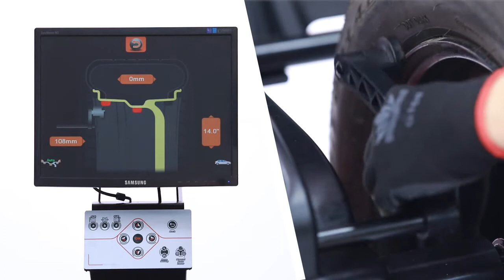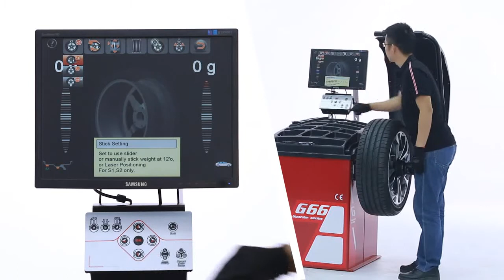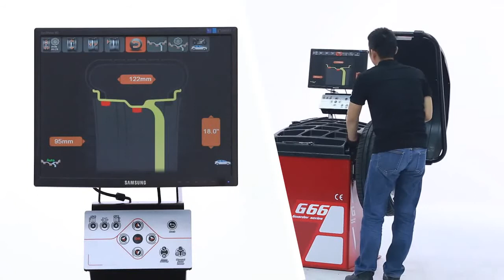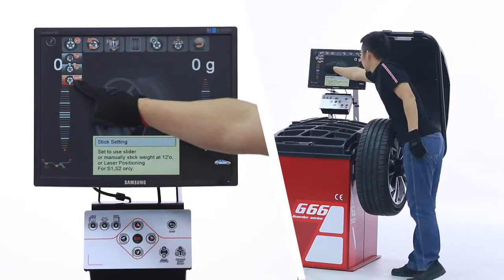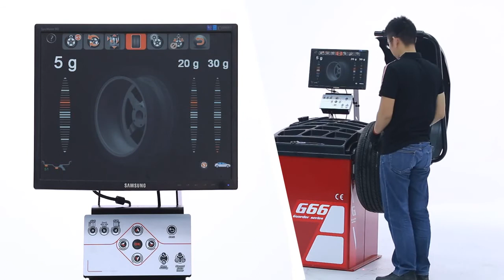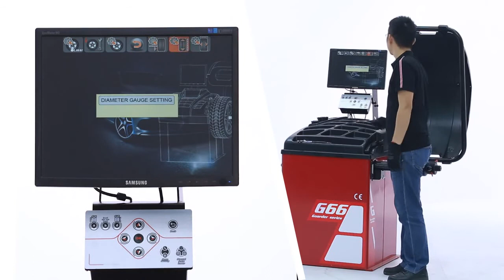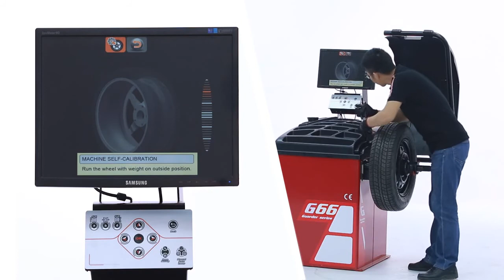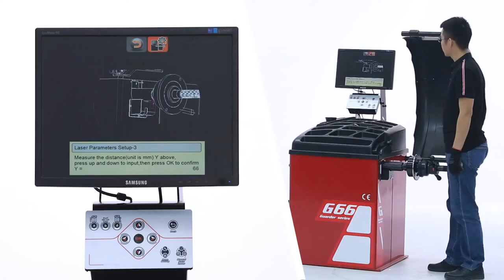Wheel Balancer UNITE G66 Wheel Balance Operation And Calibration Video-Temporary Use, Not Completed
Wheel Balancer UNITE G66 Self-Calibrating Computer Wheel Balancer Machine Digital electronic 3D superautomatic wheel balancer with laser pointer Wheel Balancing Machine Tire Balancer
Product Code: G66 Guarder Wheel Balancer
Features:

1.17" LED Segment Display: Displaying and visualize the operation interface for choosing balancing modes.

2.Tool handle: Handing cones; Lifting the machine as handlers.

3.Tool Box: Placing tools when operating the machine.

4.Automatic width measuring scale

With automatic distance, diameter and width measure scale, it can be input data for rim automatically.

Standard Configuration

Automatic Disc Brake & Laser Pointer

A: Automatic Disc Brake

STOP&LOCK shaft to lock the tire and Find the imbalance place with laser automatically, fast, efficiency and accuracy.

B: Laser Pointer

Point out the imbalance place with laser automatically.

C: LED Lighting

Equipped Led to eliminate the weight position indicator.

3D Animation interface

1.New patented software system.

2.More user-friendly design interface.

3.Easy-to-use button design with quick and understandable symbols to increase operation speed.

4.Increasing precision in software utilization.

Multi-Language support

20 Languages available and accpet more languages customized.